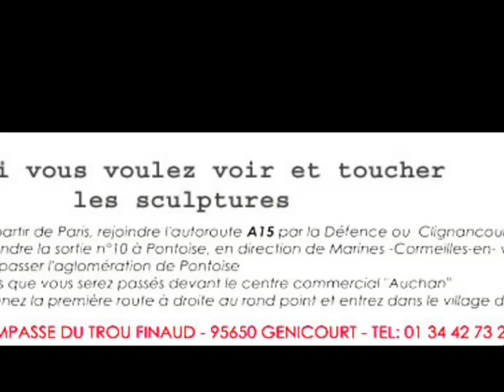"lune noire"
pièce unique